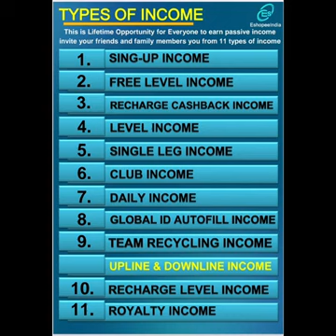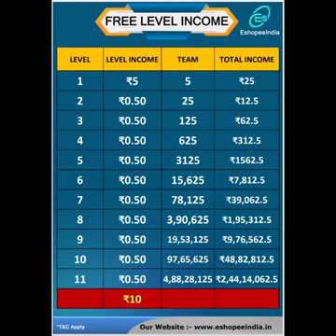FREE ME LAKHO RUPYE KAMAYE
*NEW FREE PLAN LANUCH TODAY*

*Plan Name - E Shopee India*

*इस प्लान में आपको क्या मिलेगा* 👇👇👇

*1. Sainup Bonus 20₹ मिलेगा*

*2. Par Refferal ₹5 मिलेगा*

*2. 11 Leval Income मिलेगा*

*4. Minimum Withdrawal ₹100*

*5. Daily Withdrawal System*

*जी हां दोस्तों अब आप लोग कमा सकते है। Free में E-Shopee India से लाखों रूपए कमा सकते है*

*Level Refer Income* 👇

*1 Level        ₹5/*
*2 Level        ₹0.5/*
*3 Level        ₹0.5/*
*4 Level        ₹0.5/*
*5 Level        ₹0.5/*
*6 Level        ₹0.5/*
*7 Level        ₹0.5/*
*8 Level        ₹0.5/*
*9 Level        ₹0.5/*
*10 Level      ₹0.5/*
*11 Level      ₹0.5/*

*किसी भी प्लान में आपको इतना रेफर का इनकम नहीं मिलने वाला है। तो लगाइए अपना पूरा दम 11 लेवल तक करिए रेफर और कमाएं लाखों रुपए।*

*Adhik jankari ke liye call ya msj kre*
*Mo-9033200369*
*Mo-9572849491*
*SATISH KUMAR PANDEY*